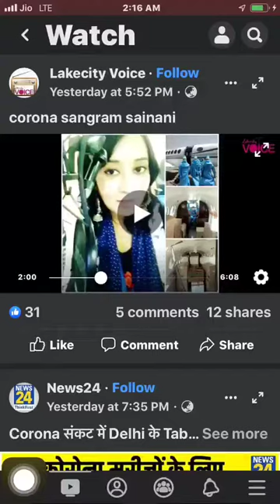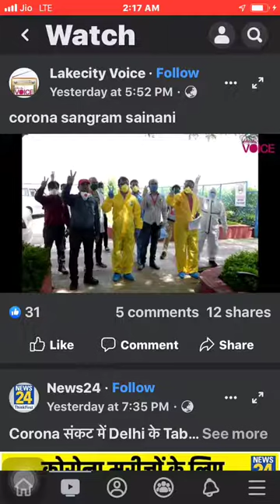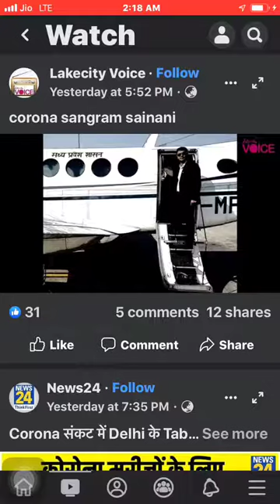Capt Vishwas Rai Pilot Govt of MP